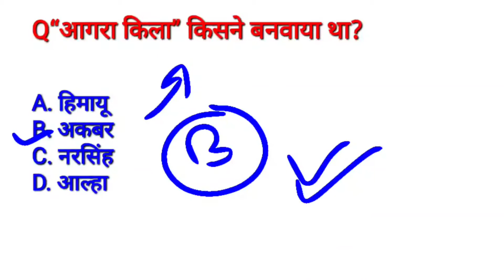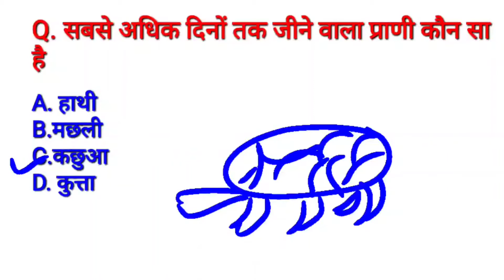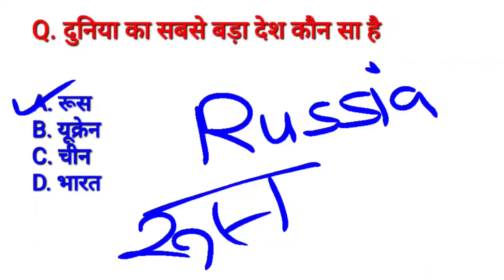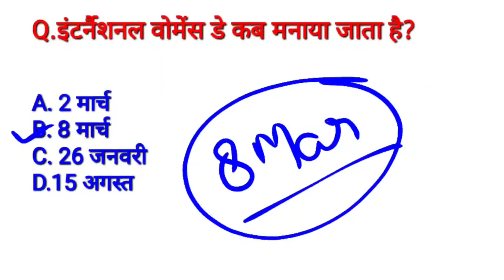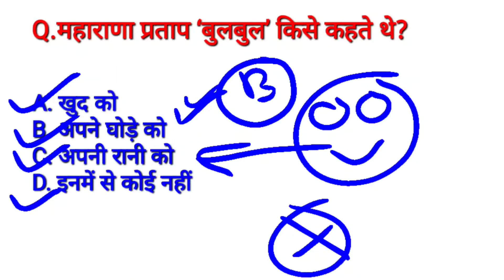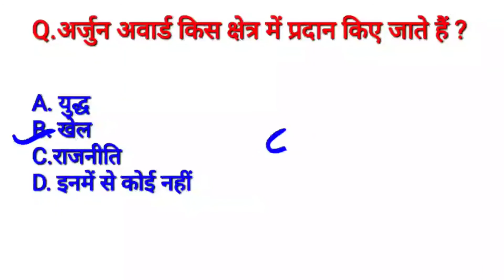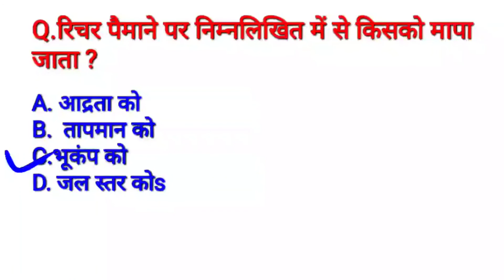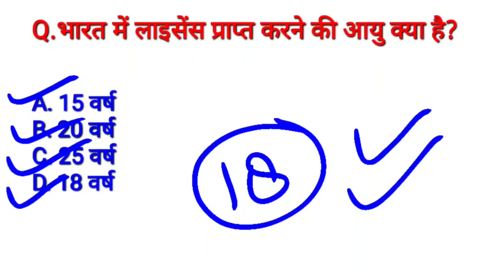Daily GK | Gk Questions|GK Quize | Gk Questions and answers| GK in hindi | all Gk important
Daily GK ans GS | exam वाले queations - जरूर देखें